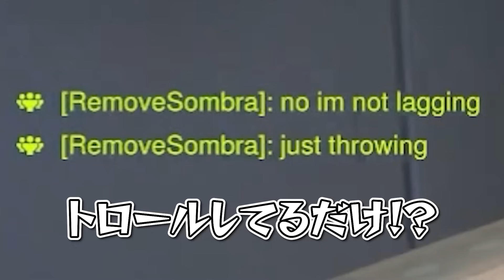味方に来た時だけトロールする野良にブチギレるta1yo【Overwatch2】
2023/9/29
「風情あるOW」